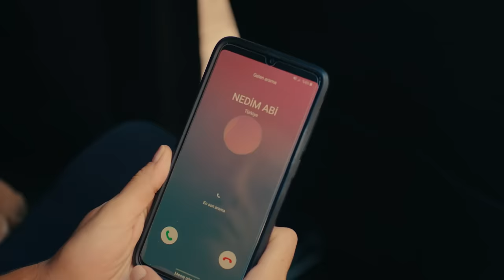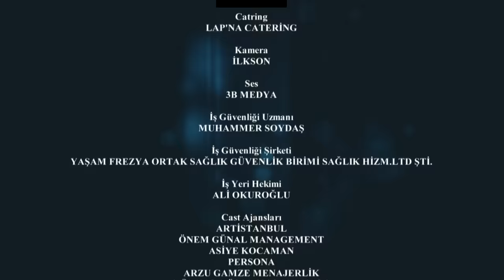Sefirin Kızı 26. Bölüm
Oyuncu Kadrosu:
Sancar Efeoğlu: Engin Akyürek
Mavi: Tuba Büyüküstün
Bora: Ferit Aktuğ
Yahya: Doğukan Polat
Elvan: Hivda Zizan Alp
Refika: Özlem Çakar Yalçınkaya
Güven: Erdal Küçükkömürcü
Halise: Gonca Cilasun
Müge: Esra Kızıldoğan
Zehra: Cemre Öktem
Kavruk Ömer: Edip Tepeli
Melek: Beren Gençalp
Kahraman: Bülent Şakrak
Ceylan: Gözde Çığacı
Dudu: İlayda Ildır
Necdet: Sami Aksu
Gülsiye: Yağmur Başkurt